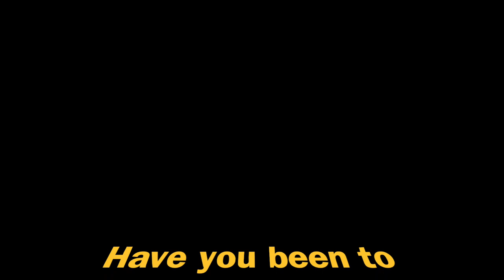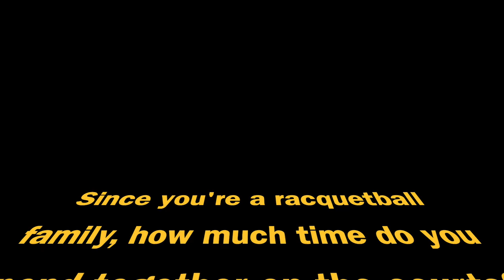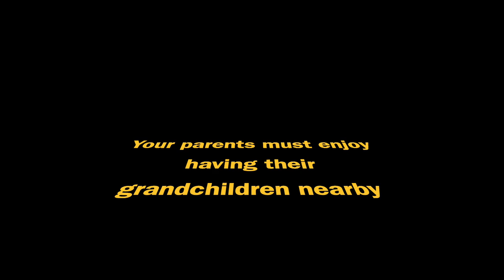Michelle De La Rosa: La Reina of Doubles Racquetball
Michelle Key was born into a racquetball family. Her parents Darold and Karen met through racquetball. Her mother played on the pro tour. Michelle and her younger sister Danielle naturally grew up playing racquetball tournaments and between them have won dozens of titles. And not surprisingly, Michelle ended up marrying her mixed doubles partner, Daniel De La Rosa, a native of San Luis Potosí and currently ranked #1 in the world.

I caught up with Michelle after the finals of the Outdoor Nationals Racquetball Championships. July 11th, 2021 at Marina Park in Huntington Beach. She candidly answered 14 questions before packing up their truck to drive back to Mesa, Arizona.

Thanks to Todd Boss of ProRacquetballStats.com for the following statistics:

Michelle Key de la Rosa won 27 major outdoor titles. 14 of them are Mixed doubles titles, mostly with her husband, Daniel De La Rosa. 13 are women's doubles titles with a variety of partners, but her last 5 were with Carla Munoz.